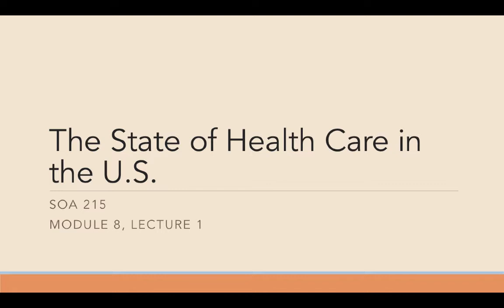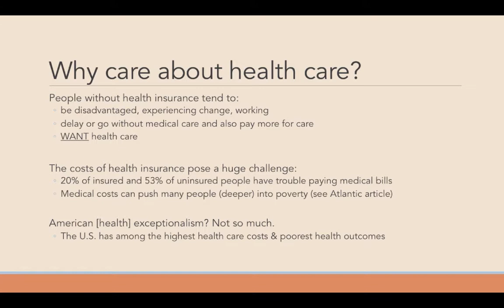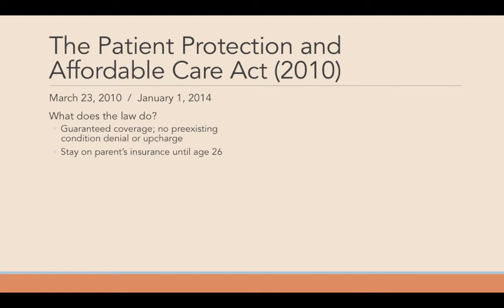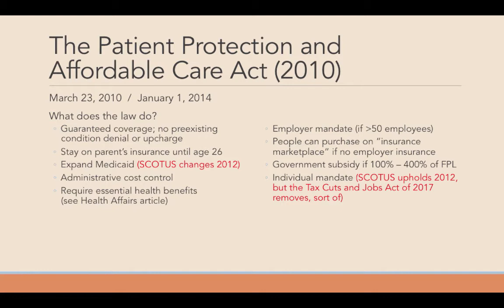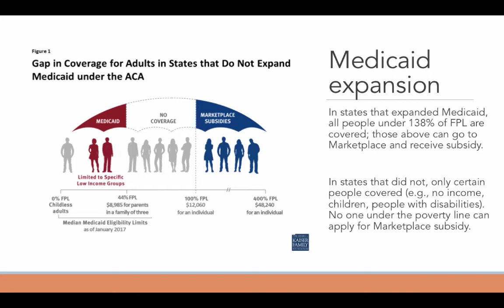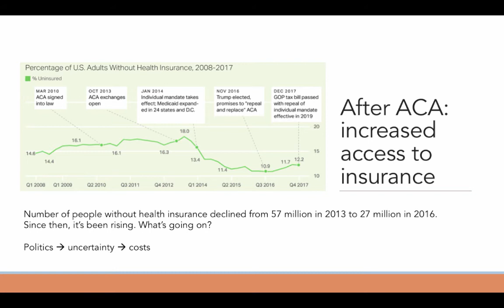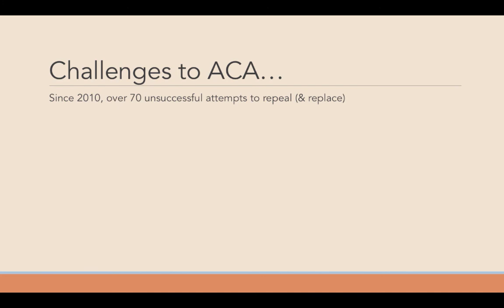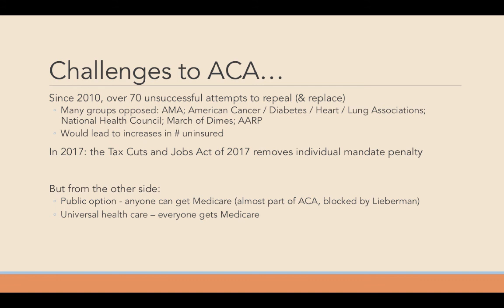Lecture 8-1 - US health care SU18